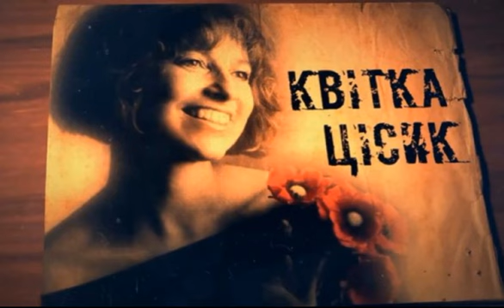Славні імена. "Квітка. Два кольори... Легенда на небесних крилах"